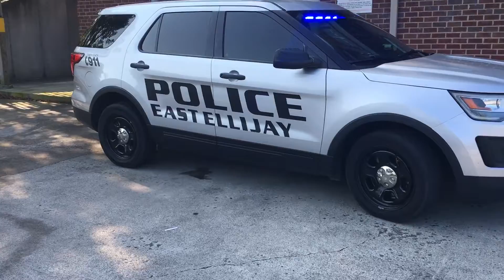Easy Ellijay Police Department 2017 Ford Explorer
Today I thought I’d show you a 2017 Ford Explorer Police Interceptor for the East Ellijay Police Department.